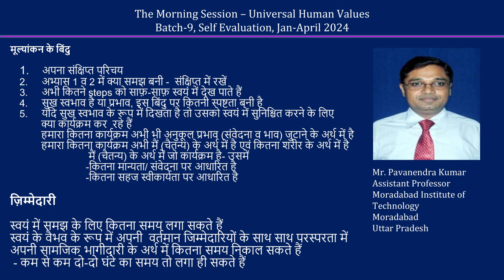Sharing Pavanendra Kumar ji 2024 04 Hindi MS Batch 9